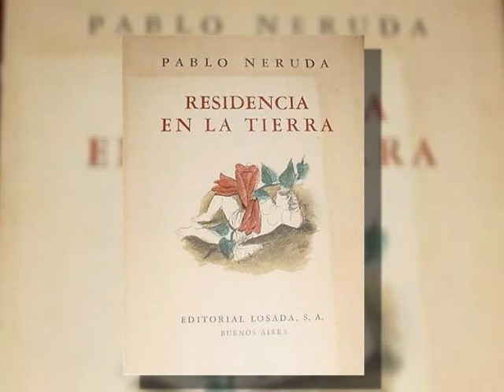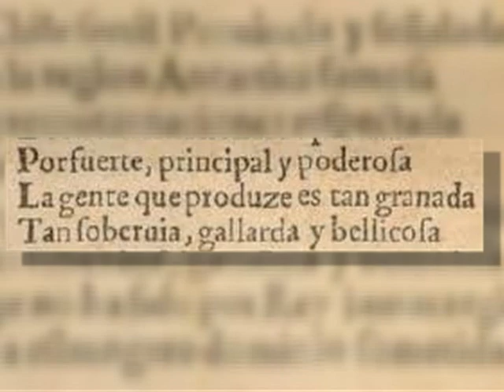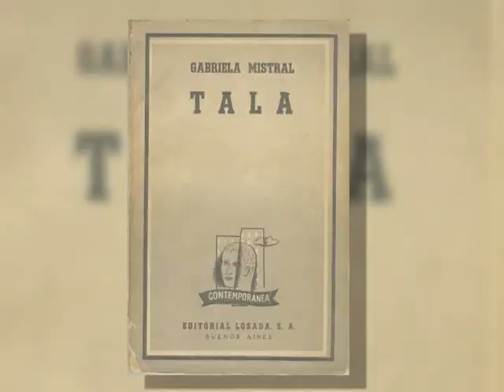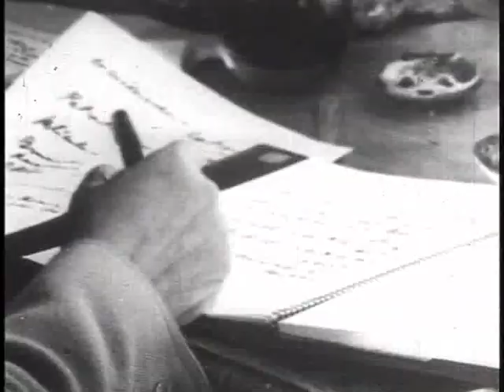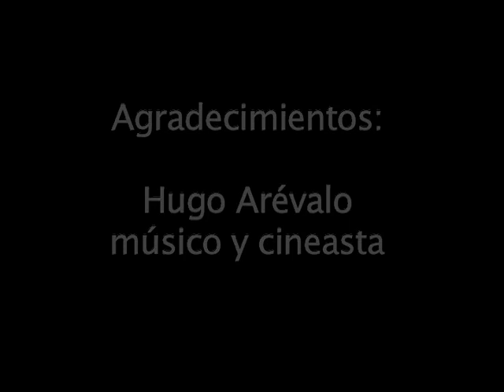Zurita: Neruda, "Canto General"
Video editado de la conferencia de Raúl Zurita, Premio Pablo Neruda 1988, realizada el 7 de diciembre de 2010 en el marco del ciclo de conferencias para estudiantes universitarios "Volver a leer...". Centro de Estudios Públicos, CEP.